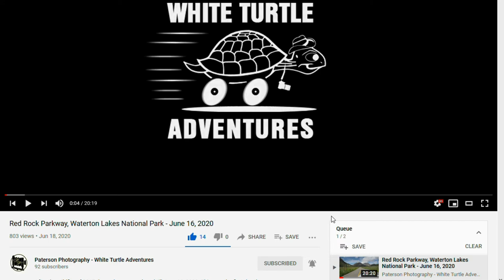How I made lemonade out of lemons for my weekend // Toss in a few deer and it is iced lemonade //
Was planing on heading out shooting some Astro photos.  Then a customer calls to ask if they can pick up some prints, then the clouds moved in.  Oh well the life of a photographer.

So instead I grabbed my camera gear and took the Subaru Outback out for a drive.  Was doing a short video when I had some visitors. LOTS of them!!

Sometimes being flexible can be as rewarding as sticking to plans.  As a photographer flexibility is KEY!!

White Turtle Adventures - My mobile office, Cabin and Storage

Paterson Photography / First Choice Photo - Lethbridge Alberta based Full Service Photo lab, Photo Restorations, Photo Courses and Studio & Location Photo Sessions

Paterson Photography Fine Art Collector Prints - Nature & Wildlife Collector Prints for home and office.  Lethbridge CPR High Level Bridge photos. If you want to support my photo expeditions feel free to purchase a print from the gallery.